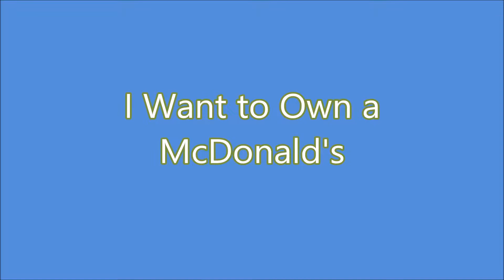I want a McDonald's or Do You?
People would like to own a Franchise but the problem is that they can't afford it. Home Based business offer low cost startup.  50% of all American household this year will be involved in a home based business